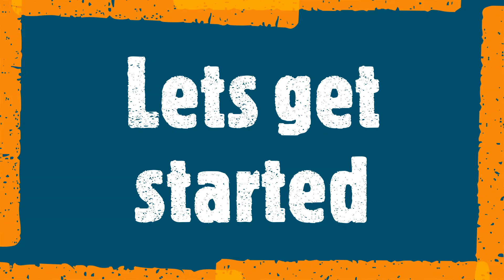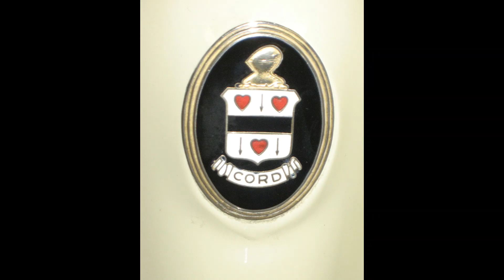Guess the vehicle logo (part 1)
Edited By Eben & Elvin